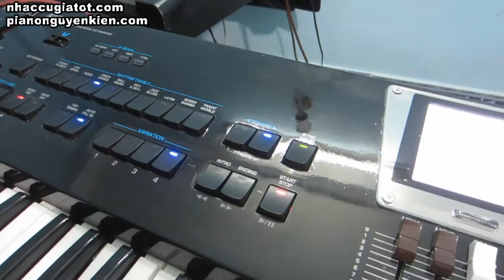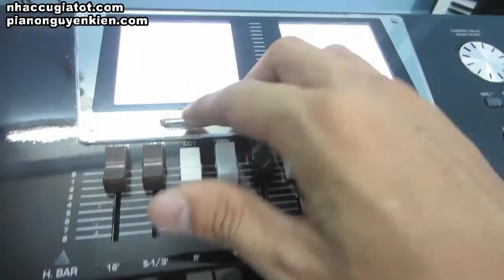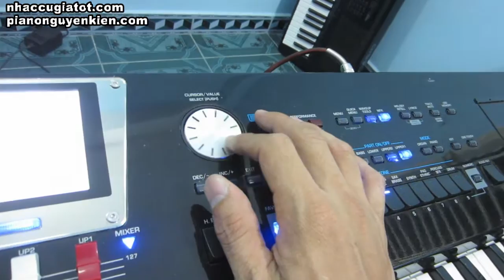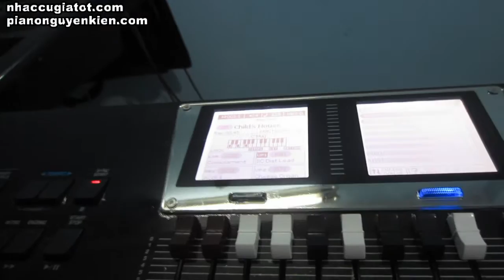Hướng Dẫn Sử Dụng Roland Bk9 - Nguyễn Kiên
Dạy Organ,Guitar, Piano, Thanh nhạc, sửa chữa mua bán trao đổi nhạc cụ địa chỉ 118/4 Lê Văn Thọ P11 Gò Vấp Tp.hcm Call: Email